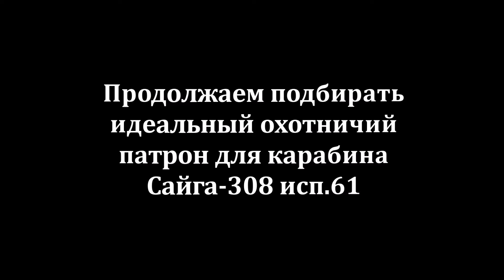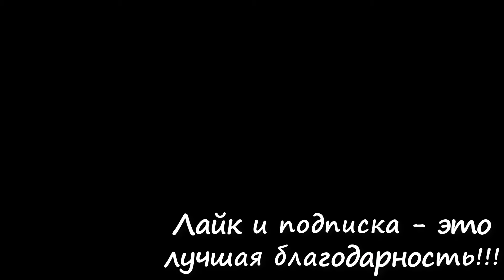Подбираем лучший патрон для охоты к карабину Сайга-308 исп.61